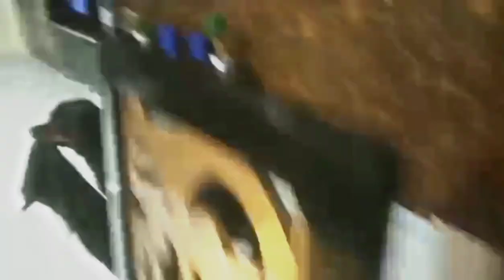The Ultimate Guide to Playful Rottweiler Puppies | Rottweiler funny video| Pets vlog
The Ultimate Guide to Playful Rottweiler Puppies
How to play with Rottweiler puppy | funny video
In this video you can see that the Rottweiler has a cloth in his mouth and he is in no mood to give it back. When I approach him he starts running away. I was tired but I also had a lot of fun because it was so cute doing the moves and the whole thing was so funny.

Rottweiler dog aggression llworld's most dangerous dog

Cute Rottweiler playing

Lazy Dog

The coolest Rottweiler Tik Tok

Rottweiler playing with Tyre